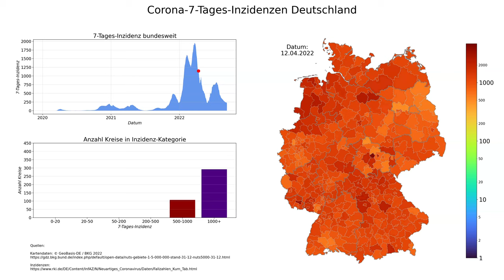Corona 7-Tages-Inzidenzen Deutschland (Stand 12.09.2022), animierte Karte im zeitlichen Verlauf